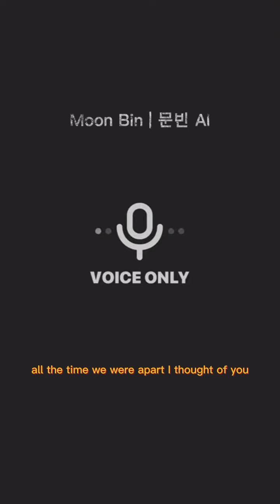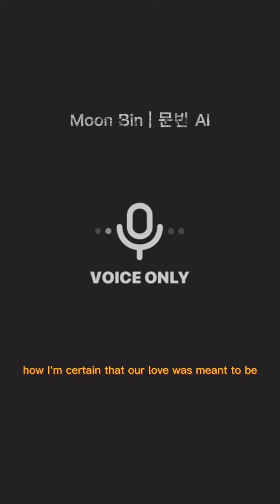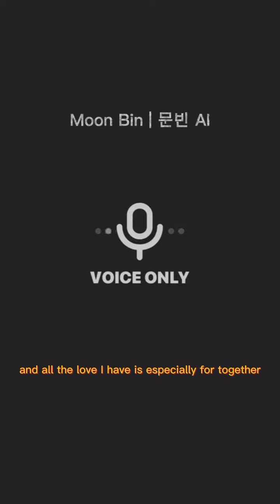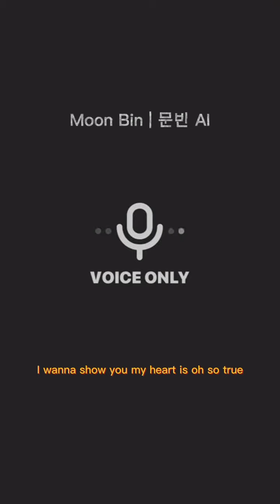Especially For you cover by Moon Bin AI | 문빈 AI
🌛Moon Bin | Especially For you (Acapella) | 문빈 AI Cover